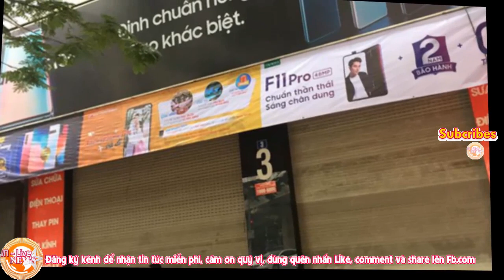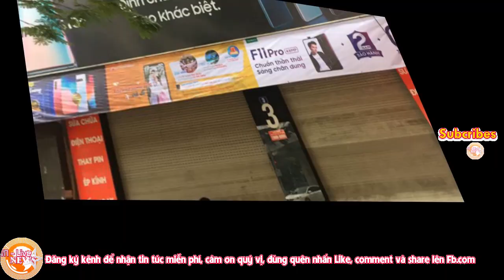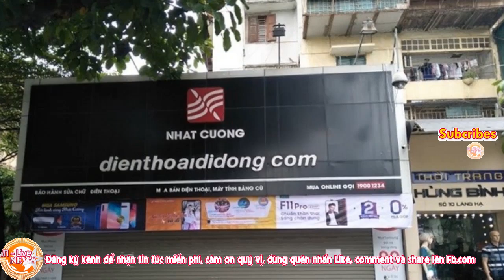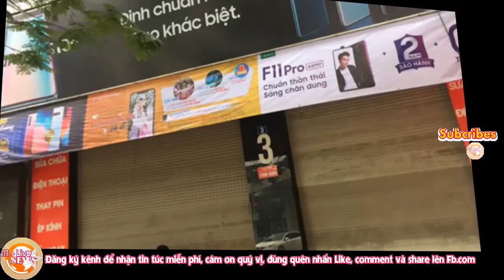Bắt khẩn cấp chủ tịch Hà Nội Nguyễn Đức Chung?